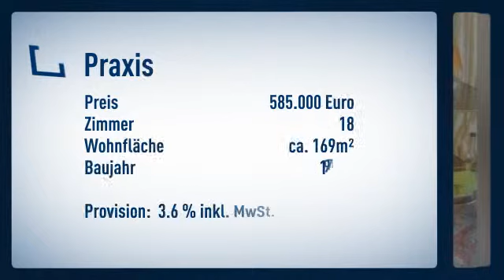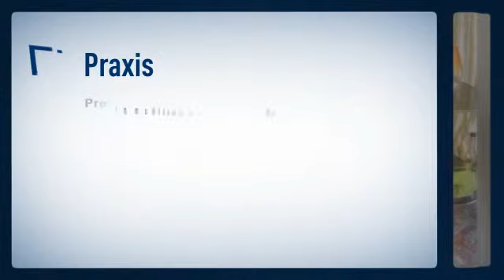Praxisbungalow mit freistehendem Einfamilienhaus mit exklusiver Ausstattung zu verkaufen !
Informationen zum Energieausweis:
Energieausweistyp: Verbrauchsausweis
Endenergiebedarf: 90.0kWh/(m²*a)
wesentliche Energieträger: Gas